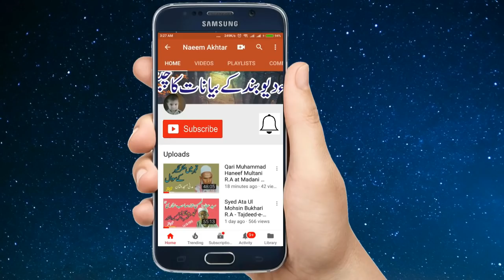Maulana Allah Wasaya at Khatm-e-Nubuwwat Conference Qissa Khwani Peshawar-Atif Qadiyani- 07-09-2018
URDU PUNJABI PASHTO HAMD O NAAT CHANNEL

Watch Videos